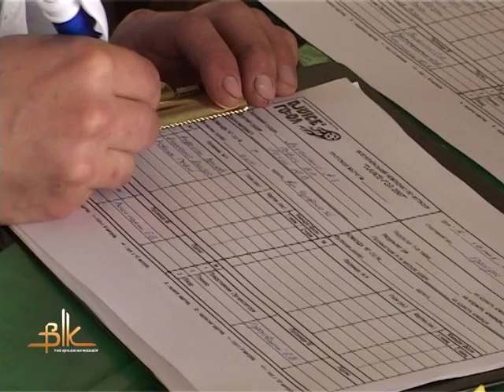Бердичівський міський етап "DJUICE ГОЛ 2007"